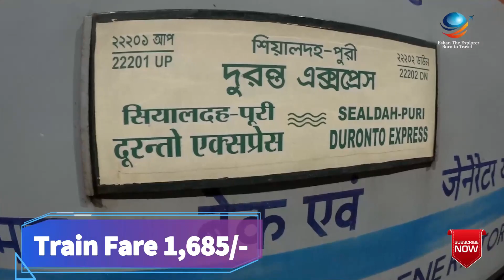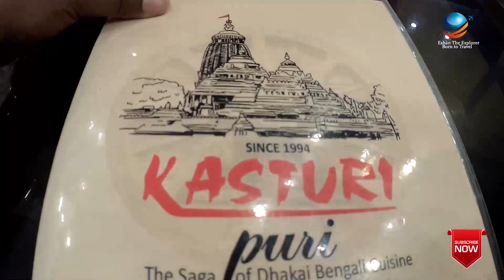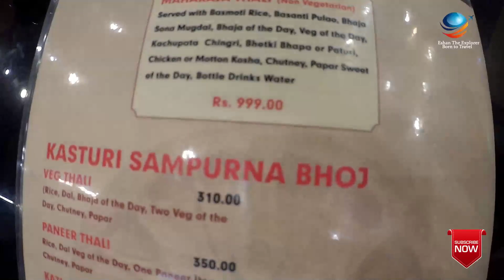Puri Trip Jagannath Dham Yatra 2024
Duranto Express 8:00pm Sealdah to Puri (Department)
3 Tier fare 1,685/-

Puri to Sealdah Express (Special Train) 3:00pm
3 Tier fare 1,150/-

Hotel Crystal Bay
Near Renuka Lane Sea Beach Swargadwara, Puri, Odisha.